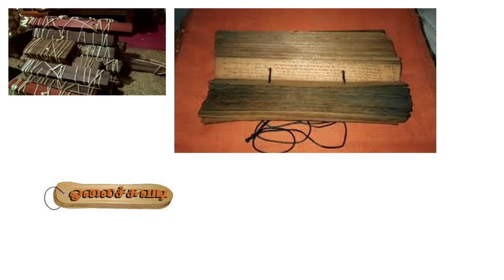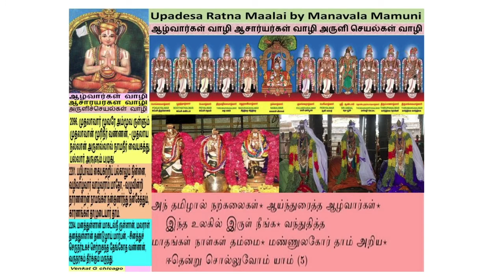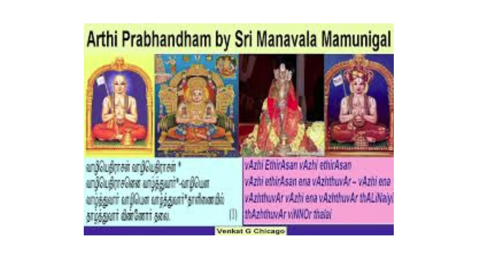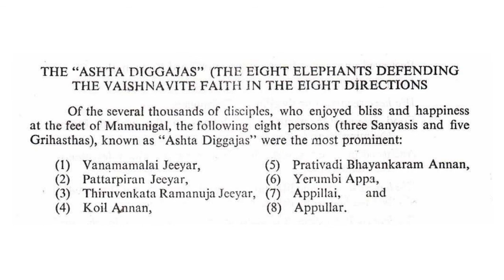Gurukulam | Episode 52 | Sri Manavala Mamunigal